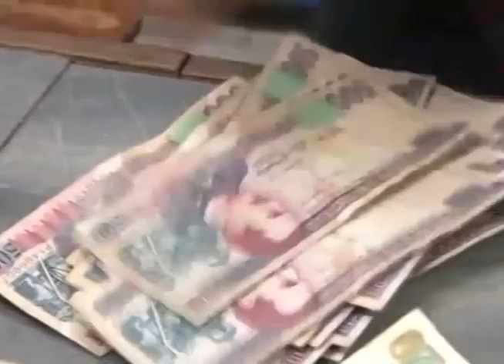NEGOCIACION DE SALARIO MINIMO